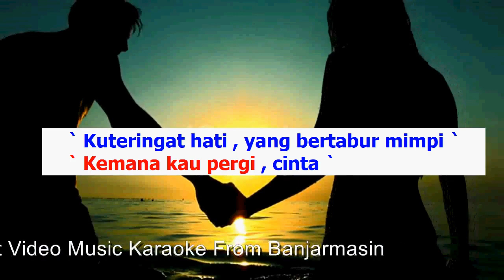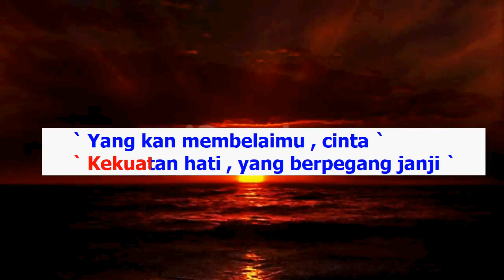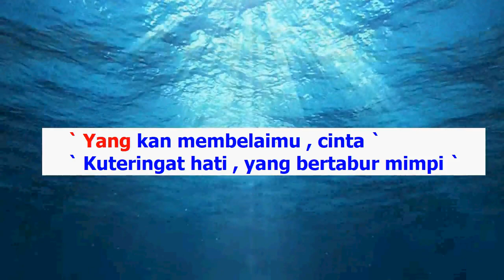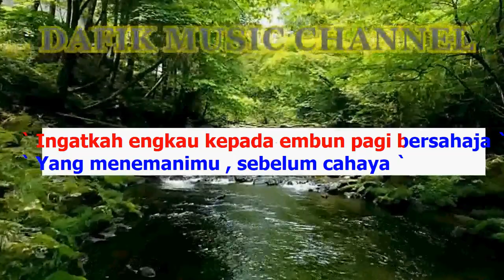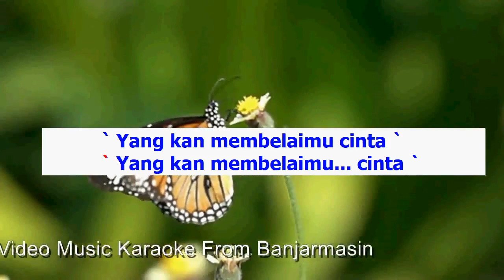Sebelum Cahaya (Karaoke) Letto /Nada Cewek E